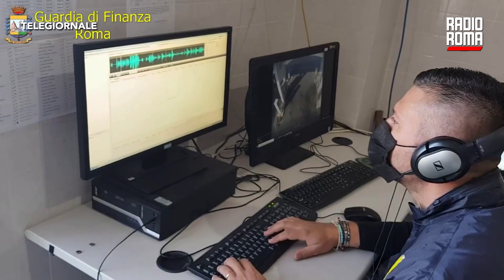In scalo Ciampino non dichiarati 2,9 milioni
Nei primi dieci mesi dell'anno in corso, i finanzieri del Comando Provinciale di Roma e i funzionari dell'Agenzia delle Accise, Dogane e Monopoli hanno individuato, presso lo scalo aeroportuale di Ciampino, movimentazioni clandestine di denaro contante per oltre 2 milioni e 900 mila euro. Si tratta di un risultato pari al doppio rispetto al bilancio dello stesso periodo dello scorso anno. I funzionari della Sezione Operativa Territoriale di Ciampino e le Fiamme Gialle della locale Compagnia, nel corso di controlli eseguiti nel settore degli arrivi/partenze internazionali, hanno sorpreso 212 persone in procinto di introdurre o fare uscire dal territorio nazionale valuta per un importo superiore alla franchigia di 10.000 euro ammessa dalla vigente normativa europea e nazionale. Tra queste, un cittadino saudita - proveniente da Ryad - che aveva occultato nel proprio trolley 300.000 dollari (circa 286.065 euro) omettendo di dichiararli.

DOVE SEGUIRCI